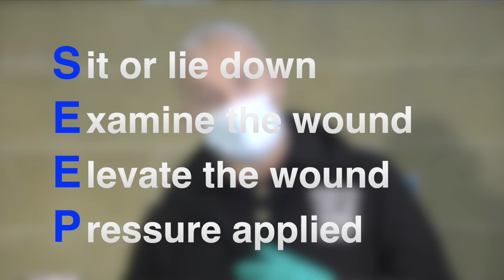LJS First Aid Training - Wounds and Bleeding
A short video detailing how to identify and treat different types of Wounds and Bleeding as a First Aider.